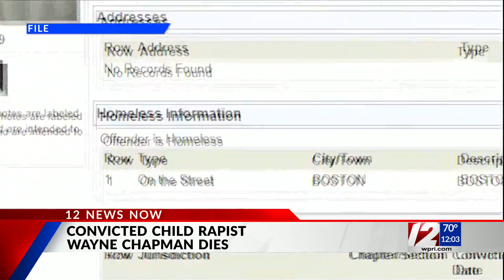Convicted child rapist who claimed 100 victims dies at 73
Lawyers say a child rapist from Massachusetts who said he sexually assaulted as many as 100 victims has died at a Connecticut nursing home.